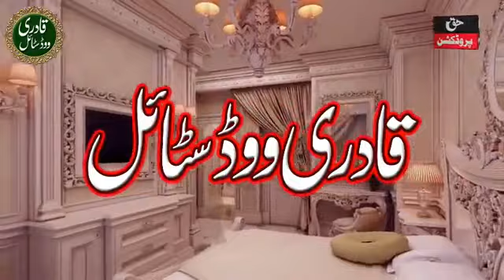Mehfil e Sama Qawwali - Wateen Akhtar Qawwal Vs Shujaat Salamat Khan Qawal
Barkat e Ramzan (Ramadan) 2020 With Host Khawar Bashir Butt Golarvi.
18th Ramzan 23 Wateen Akhtar Qawwal,Muhammad Asjad Ali Tony,Hafiz Suleman Naqshbandi,Allama Hafiz Ghulam Mustafa,Shujaat Salamat Khan Qawal.
Haq Production Hussain Plaza Fawara Chowk Gujrat Mobile No, 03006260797.